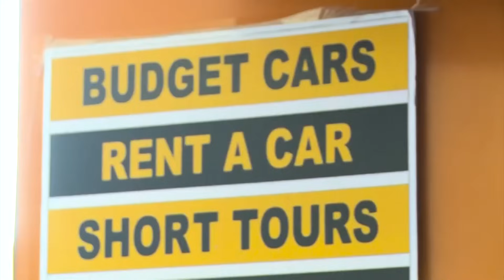Exclusive Videos - එංගලන්ත තරගය ක්‍රීඩා කිරීමට ශ්‍රී ලංකා කණ්ඩායම බැංගලෝර් වෙත පැමිණෙයි